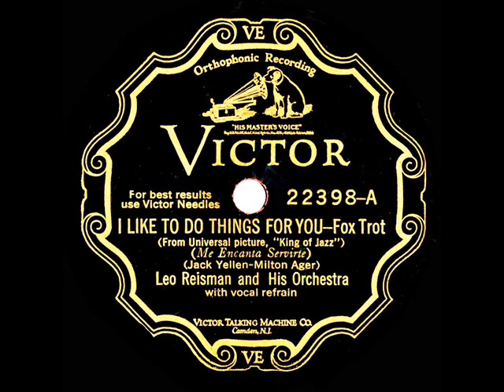1930 Leo Reisman - I Like To Do Things For You (Lew Conrad, vocal)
This tune was performed as a song and dance number conducted by Paul Whiteman in the 1930 film “King Of Jazz.”

Transferred from 78rpm Victor 22398 - I Like To Do Things For You (Yellen-Ager) by Leo Reisman & his Orchestra, vocal by Lew Conrad, recorded in NYC April 9, 1930 .